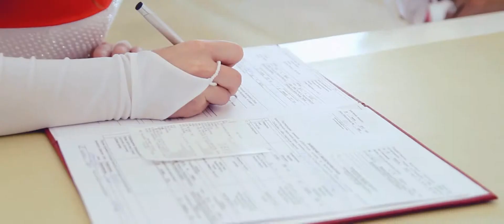Edward & Victoria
Wedding Day